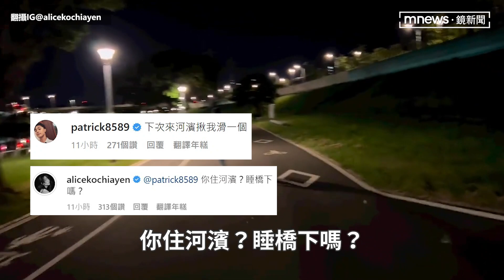野生柯佳嬿「河堤溜滑板」超帥 施柏宇：下次來河濱揪我滑一個｜鏡速報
柯佳嬿昨天（9日）在IG分享影片，她穿著輕便在河濱公園溜著滑板，一旁慢跑的路人完全沒發現，這位動作看起來相當熟練的滑板少女，竟然是野生柯佳嬿。網友驚呼大讚「超帥」「很會滑」，和她合拍《想見你》的施柏宇也留言「下次來河濱揪我滑一個」，柯佳嬿開玩笑說「你住河濱？睡橋下嗎？」而許多網友也猜測掌鏡人是不是老公坤達，常與坤達在工作上碰面的YoutTuber蔡哥也稱讚「我大哥好會拍。」